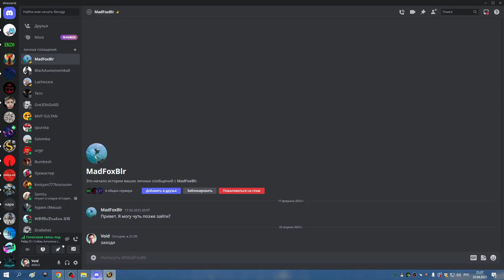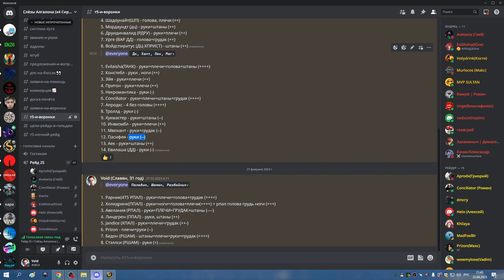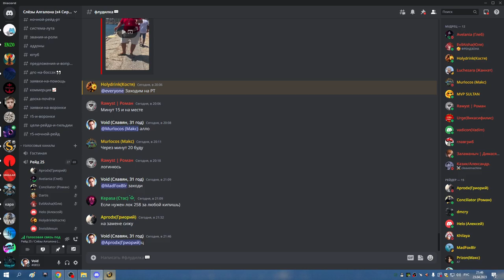2я часть ЗС на 5 и ОКО на 3 босса ДЦ СОВА 23 04 23